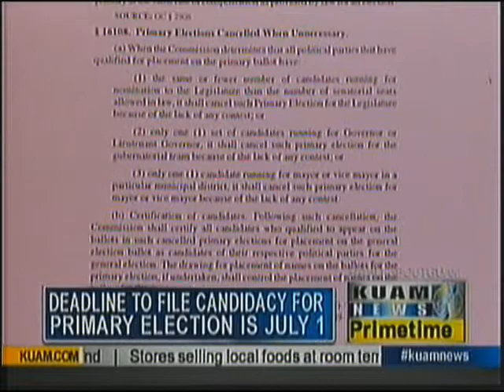AG Rapadas files candidacy for reelection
Attorney General Leonardo Rapadas officially filed his candidacy today with the Guam Election Commission.